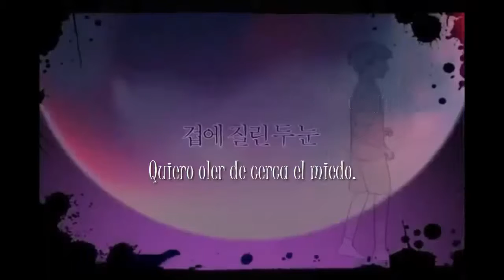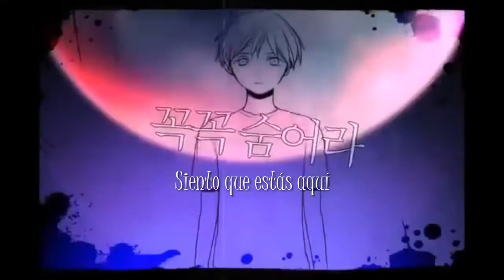【Kura】Vocaloid - Hide and Seek [ Fandub español ]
Leer la descripción! o... Mueren.

Hola a todos! Aquí les traigo un fandub súper simple y rápido que hice para hallowen!
Ando haciendo tantas cosas del colegio y proyectos para mi canal para el futuro que no he tenido tiempo de subirlo antes uvu

En fin, espero que les guste aunque sea un poquito uvu

Los amo, adiós ♥

CRÉDITOS:
Voz/Animación: Kura